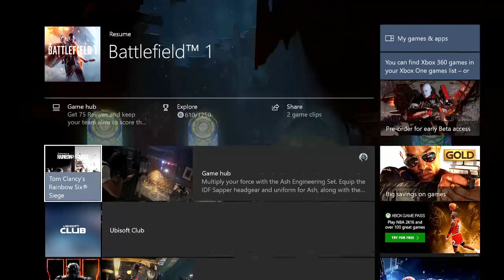Rainbow six siege Disgusting Valkyrie glitch